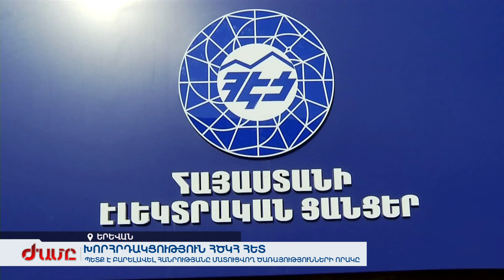Նախագահը խորհրդակցություն է անցկացրել ՀԾԿՀ հանձնաժողովի անդամների հետ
Նախագահը հետաքրքրվել է՝ ինչ խնդիրներ են առաջացել, ինչպես են անդրադարձել փոփոխությունները հանձնաժողովի ընթացիկ գործունեության վրա: